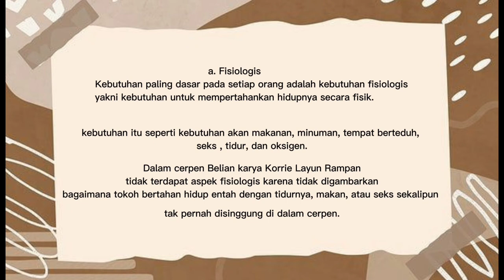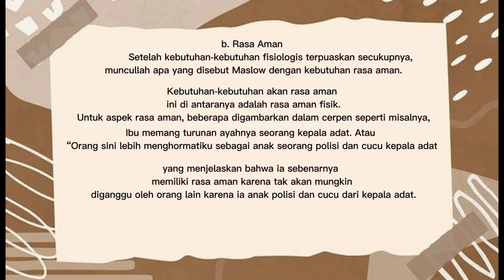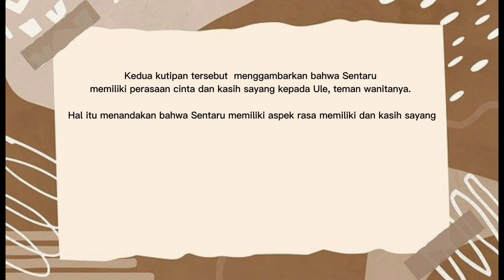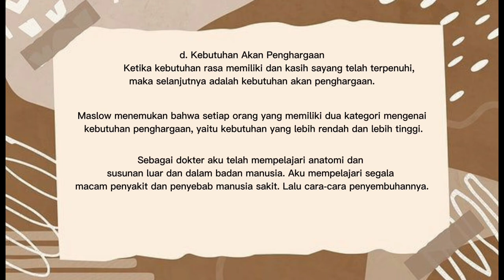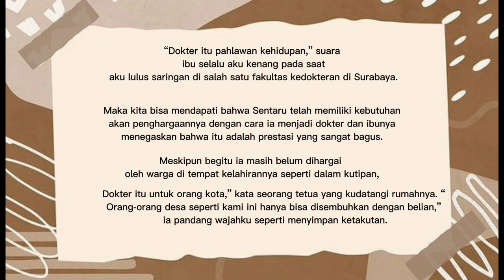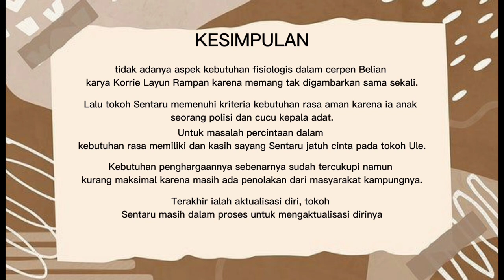Teori Hierarki Kebutuhan